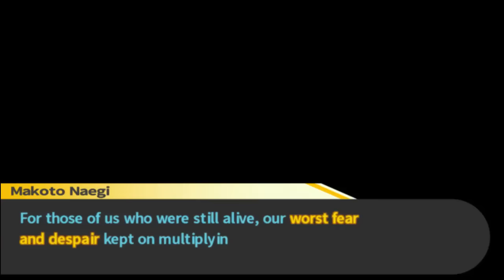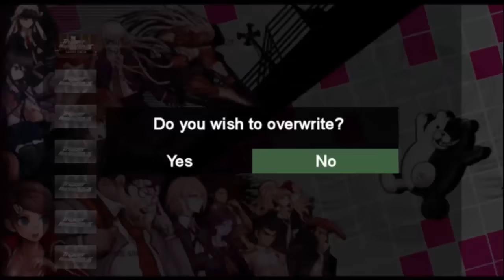2ème étage, 2ème trauma ! - DanganRonpa [P16]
Emprisonnés dans une académie remplie de pièges mortels, 15 étudiants doivent faire face à un terrible dilemme : pour sortir, il va falloir commettre un meurtre.

N'hésitez pas à faire un don pour aider Aqua à survivre !